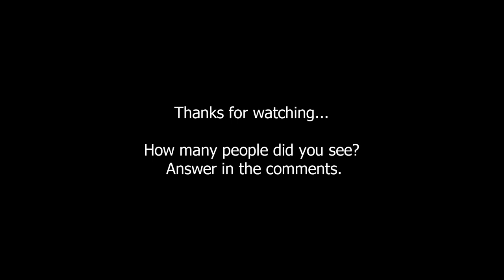The Shortest Day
A short video of sunsets behind Wellington's MT Kaukau TV mast.

For a few days around winter solstice, the sun sets almost directly behind the peak, directly across the harbour, as seen from our front gate.

Since we have very changeable weather, it is difficult to predict what the results on any evening are going to be.

The mast is about 12km away, so it seems remarkable that it is possible to see people on the distant hilltop viewing the sunset; how many did you see?

Panasonic G6 (for the timelapse) all the rest on Panasonic G7, shot as 4K video. Lenses used were the 100-400 Panasonic, and a Tamron 500/8 mirror lens, sometimes with 2x teleconverter.

For overcast conditions, no filters were used; otherwise a Baader solar filter (for strong sunlight) or ND1000 ND filter were used.